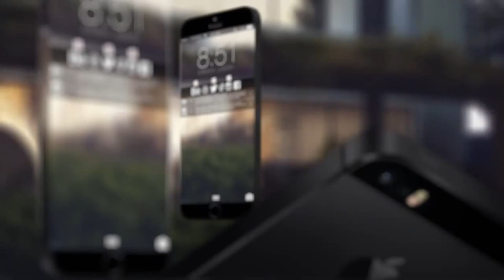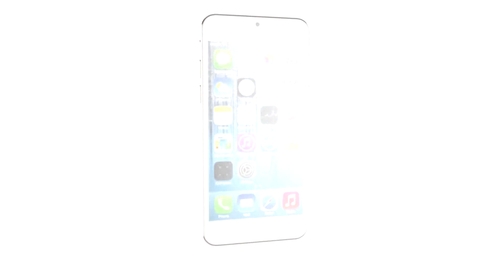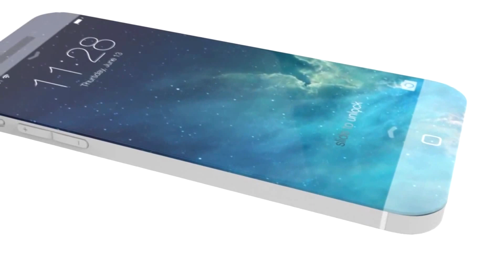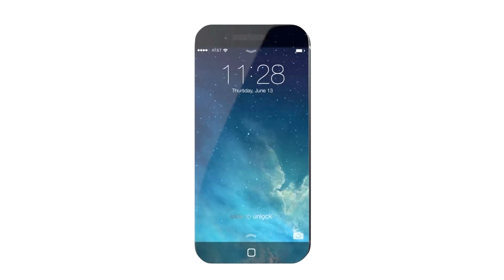iPhone 6 & iOs 7 Apple Tv Ad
You can watch best iphone 6 videos in our channel!